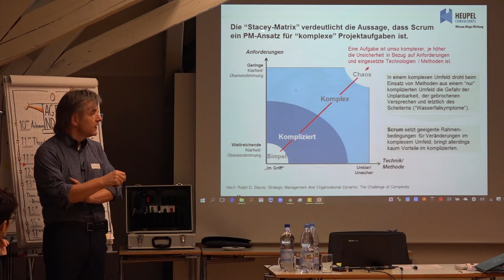Impressionen vom Mastertreffen; 2016; Wiesloch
Impressionen des Mastertreffens 2016 zum Thema "Alles agile - oder was?"

Die MasterGroup kommt einmal jährlich am isb für kollegialen Austausch im Bereich Personal-, Organisations- und Kulturentwicklung sowie zur persönlichen Weiterentwicklung zusammen. Diese Mastertreffen werden von Mastern zu aktuellen Themen vorbereitet und konzipiert und zusammen mit dem isb als regelmäßiges Vernetzungsevent angeboten.